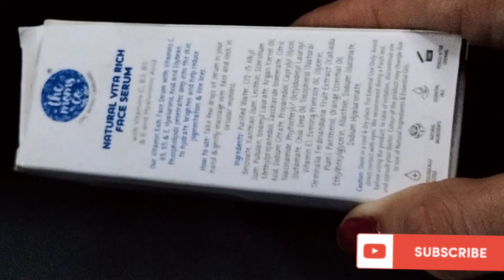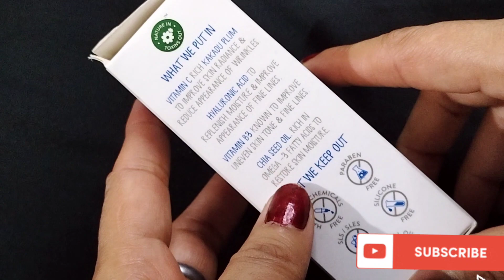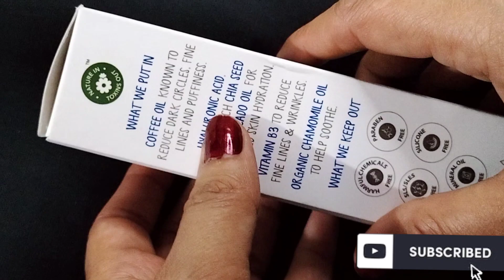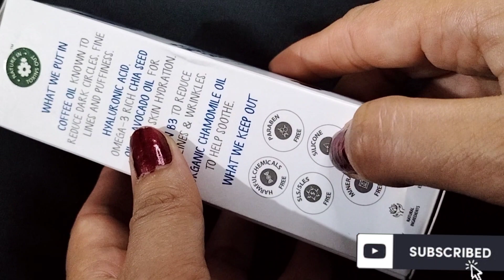The Mom's Co Products /Face Serum 🌿& Under Eyes Cream